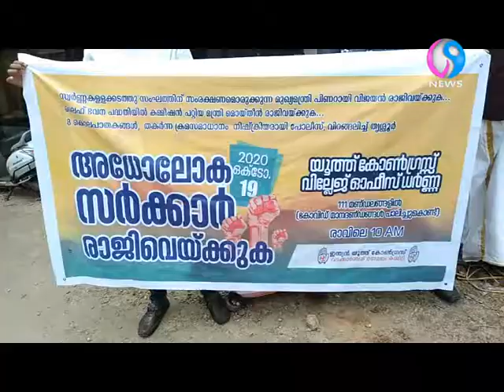അധോലോക സർക്കാർ രാജിവെയ്ക്കുക .യൂത്ത് കോൺഗ്രസ്സ് വില്ലേജ് ഓഫീസ് ധർണ്ണ.